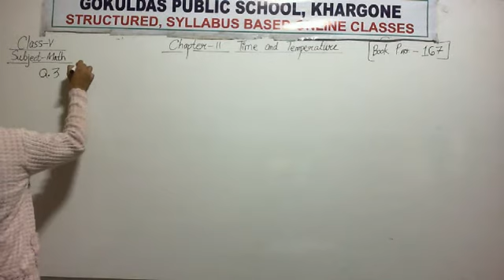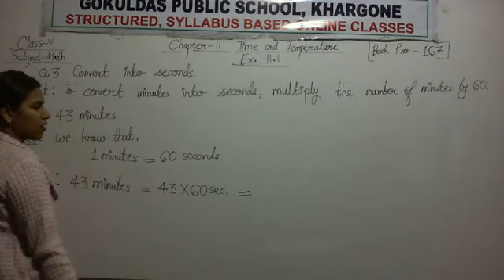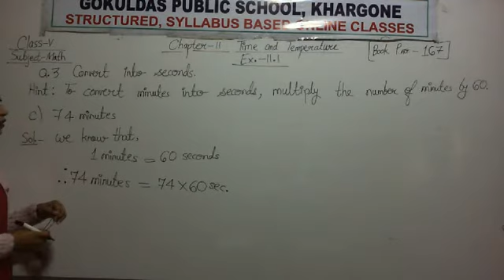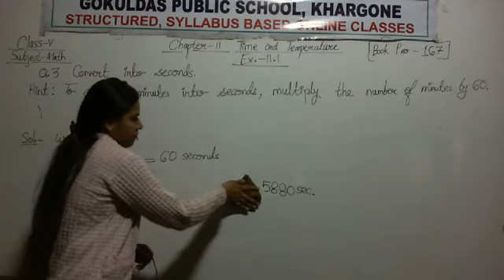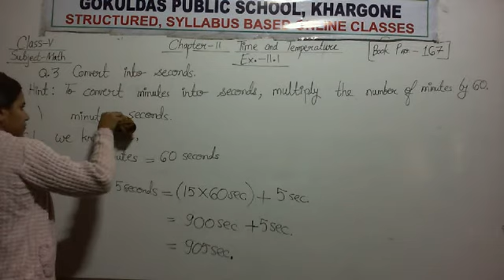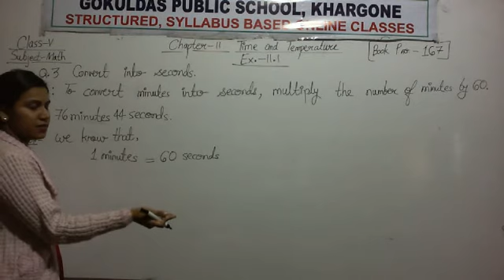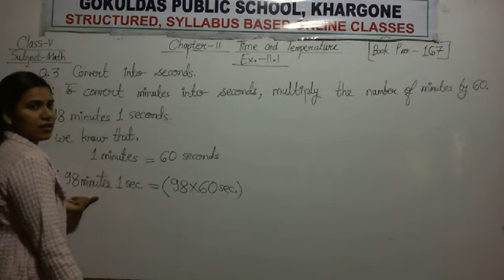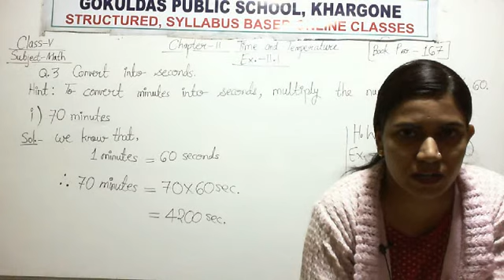Class 5 Math Exercise 11.1 ques 3 RD 28 12 2020